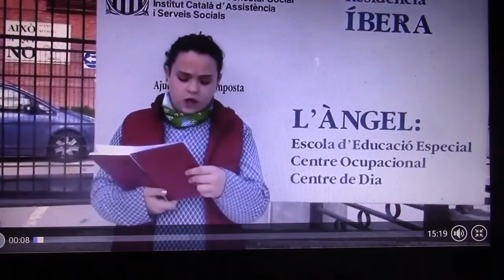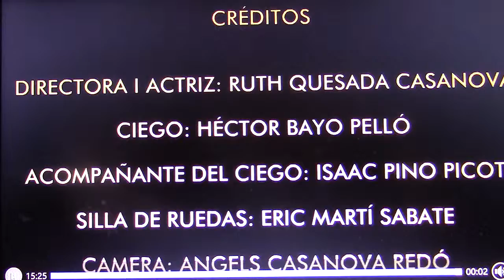Entrevista a una fisioterapeuta que trabaja en el centre d'educación especial 'L'Àngel', en Amposta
Digivista, número 6. Especial proyectos personales.